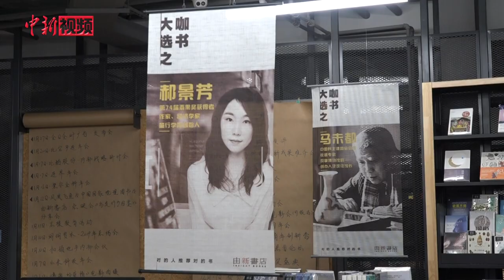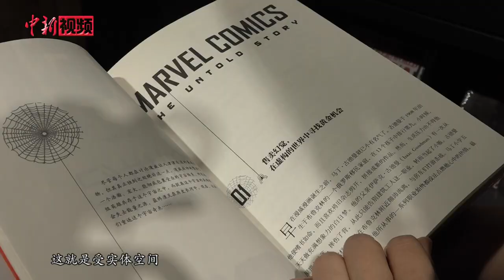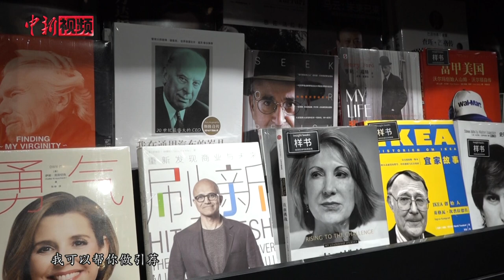实体书店探索“疫”后之路：培养社群 线上发力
正在做直播的人名叫王玥，是这家书店的创始人，自新冠肺炎疫情发生以来，他已不止一次在店中进行直播。近日，北京多家实体书店陆续恢复营业，记者在这家书店中看到，店中已有零星顾客。书店负责人告诉记者，连日来，受疫情影响，店中客流大幅下降。

据报道，中宣部印刷发行局调研组2月25日发布一则调研报告显示：参与抽样调查的1021家实体书店中，有926家暂停营业，占比90.7%。而且有43.7%的书店表示，2020年上半年营业收入将下降50%以上。线下业务遇冷，也考验实体书店的应变能力。如何利用互联网优势，将线下产品变为线上服务，增长收益，成为经营者需要思考的问题。

书店负责人表示，除了开拓更多丰富创新的线上服务模式，建立书店的“读者社交圈”功能也很重要。通过会员制度、作者沙龙、名人推荐等线上活动，培养书店的专属读者社群，为其提供专业化的知识服务，这也是将来实体书店可探索的新生存模式。（范思忆）